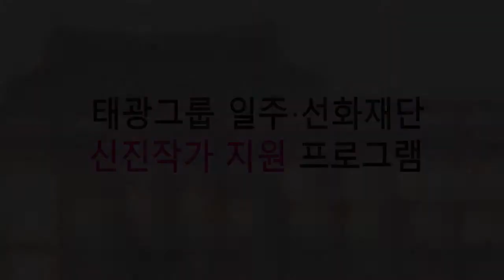STARTIST 민보라 - 태광그룹 일주.선화재단 신진작가 지원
STARTIST 민보라

태광그룹 일주.선화재단 신진작가 지원 프로그램